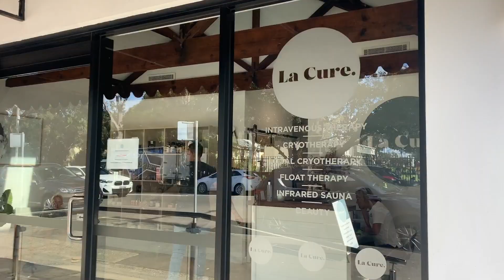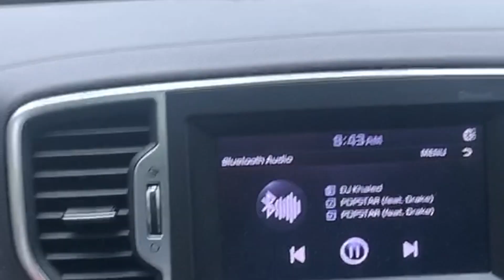Vlog 001 - Wim Hof - Wim Hoffies Cold Exposure Weekend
The boys hit the snow for the weekend. Was a different experience, getting near nude in freezing temperatures. Tommy "Mirrors" Kerr got a solid crew together - Justin "The Scope" Horo, Nick "Mr Paco Rabanne" Youngquest & myself for a bit of a weekend adventure down at Jindabyne & Thredbo. We went through some Wim Hof breath work before attacking Mount Kosciuszko for a 10km hike & going for a dip in the river. If you're keen for the experience get in contact with @tommykerr17 on instagram for all the info.